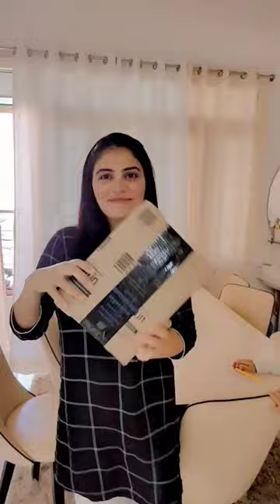Steel Spout Sipper cup😱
Welcome to my latest unboxing video where today we will be taking a look at the stainless steel spout cup for babies. This cup is specially designed for little ones to help with their drinking abilities and promote self-feeding.

Let's take a closer look at the product. The cup is made of high-quality stainless steel, which is durable, long-lasting, and easy to clean. The cup has a spout attached to it, which provides a comfortable flow of liquid for the baby to drink from. The spout is made of silicone material, making it soft and gentle on the baby's gums.

Furthermore, this cup is free from harmful chemicals such as BPA, phthalates, and PVC, which makes it safe for your baby’s use. It has a capacity of 8 ounces, which is perfect for your baby's daily intake of liquids.

The design is also very attractive, with cute and colorful animals printed on it, making it visually appealing for the baby. The handles are also easy to grip, which makes the cup easy to use even for the littlest of hands.

Overall, the stainless steel spout cup for babies is an excellent addition to your baby's feeding essentials. It is safe, durable, easy to clean, and designed to promote self-feeding habits. I highly recommend this cup to all parents out there.